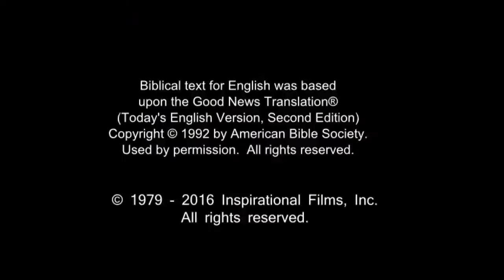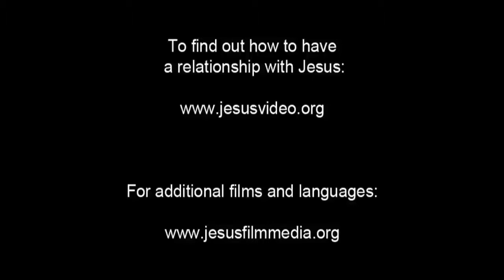Amazing English Good News! Call On Jesus Name! Be Saved Forever! Risen Jesus Saves!!!(56)